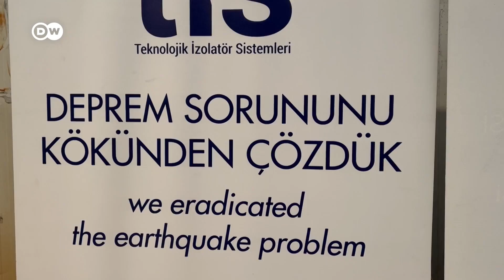DW Haber Sismik İzolatörler Nasıl Hastaneleri Depremde Korudu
DW Türkçe Haber kanalı TİS Teknoloji üretim tesislerinde sistemin çalışma prensipleri ve merak edilenleri sordu